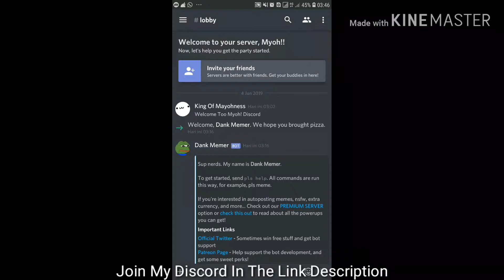Join My Discord